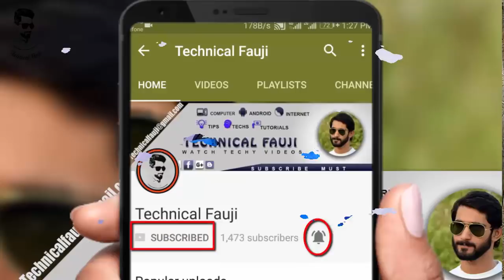Dont Reset Your Phone Before Selling Out In MARKET !! Technical Fauji